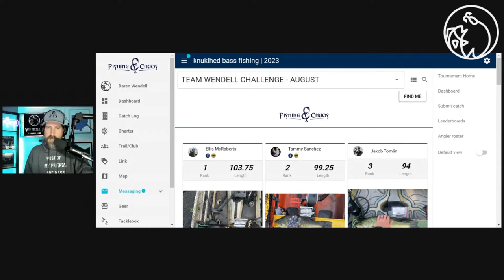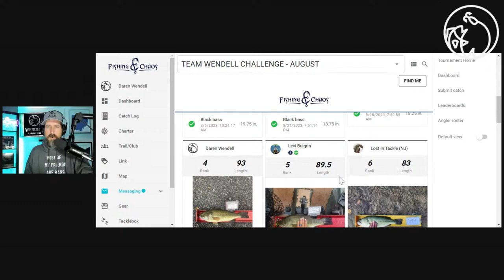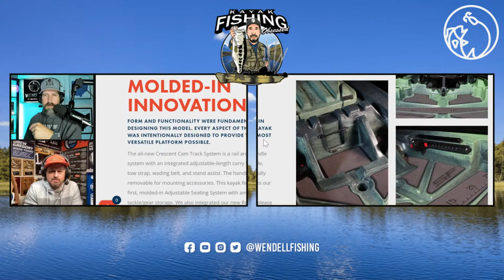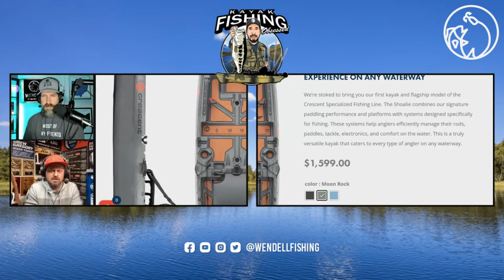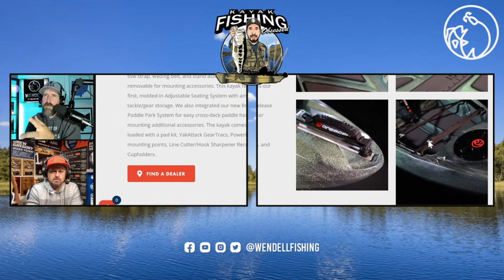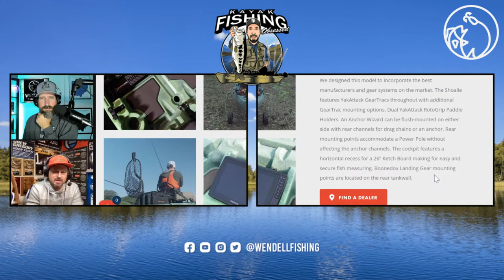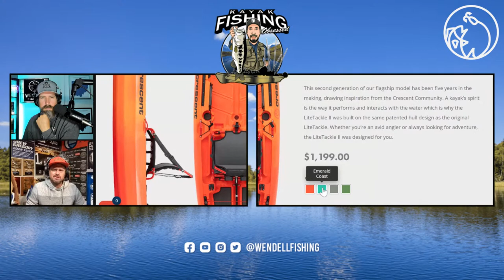LIVE w/ Kayak Fishing Obsessed Podcast - Pre-fishing strategy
The goal of any tournament is to solve the puzzle quicker than anyone else. This gives you the best odds at finding the fish it will take to win. Now, whether or not you hook up with those fish and get them in the boat, well that parts on you! Darren and I will talk about tips and tricks I've learned to help speed up this process. Should be a good one!